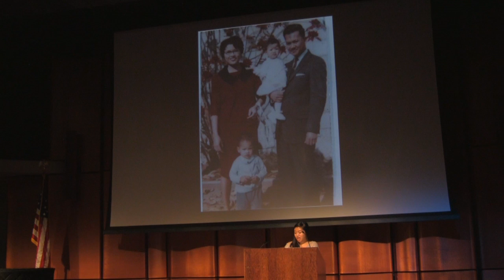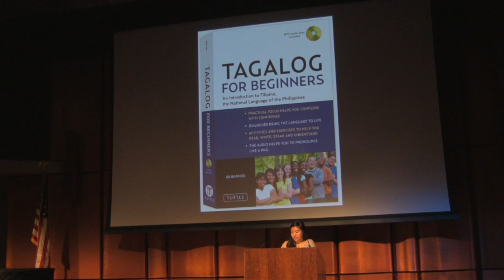Emily Villanueva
Performances from the November 2014 Filipino American storytelling showcase, "Sariling Atin: We Are Our Stories." Filmed at the San Diego Central Downtown Library. Special thanks to Erwin Magbanua.